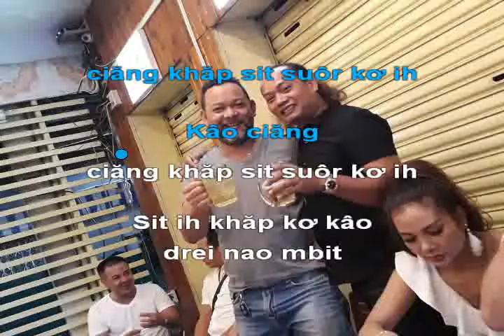CIĂNG KHĂP JIH AITIÊ - YMoan Hmok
GIỌNG CA ĐẠI BÀNG - YMOAN HMOK
CIĂNG KHĂP JIH AITIÊ